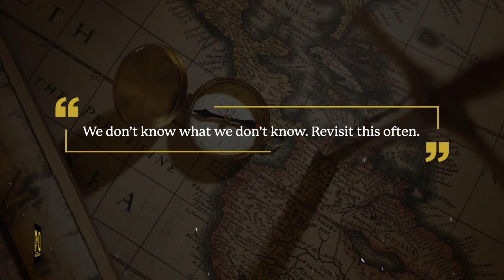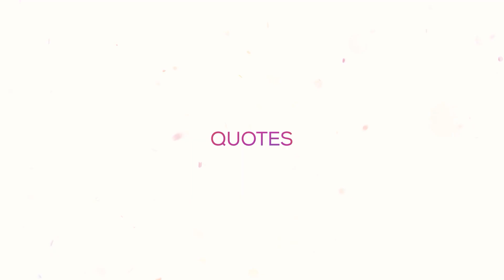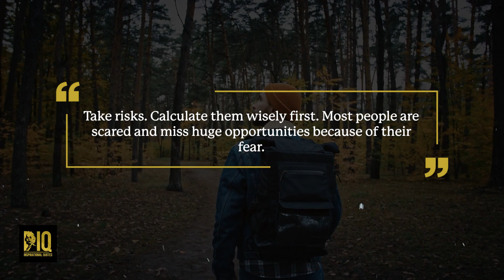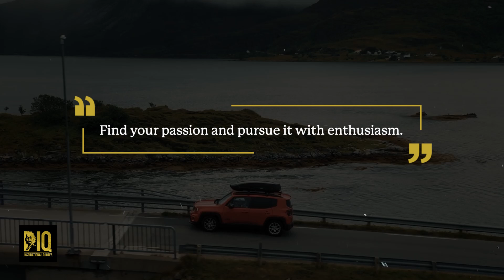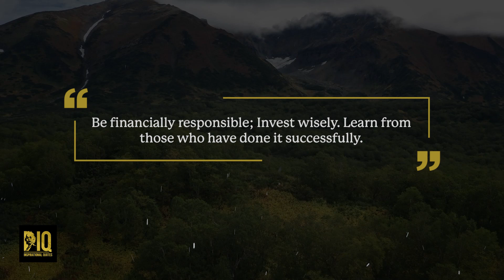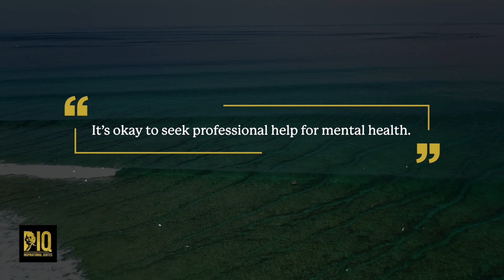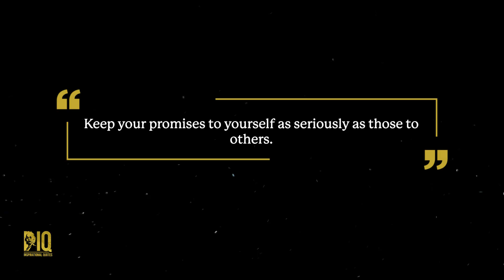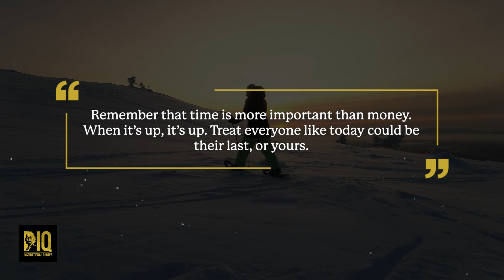🔥🚀💪 69 Tips, Tricks & Secrets You MUST Know Early In Life! 🔥🚀💪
💥 Elevate Your Life with 69 Empowering Tips, Tricks & Secrets You MUS T Know Early In Life!

🌟🚀 In a world filled with motivational quotes, self-improvement mantras, and an abundance of life hacks, we often find ourselves searching for that perfect recipe for a better life. But here's the truth: "There is nothing we can do" about the past, but everything we can do to shape our future. Join us on an exhilarating journey as we unravel 69 tips, tricks, and secrets that encompass the essence of personal growth, wisdom nuggets, and the power of emotional alignment. Get ready to embrace a life filled with growth mindset and stoicism – it's time to react to life with purpose and passion.

🌱💪 🔮 Dive deep into the realm of personal development, where we'll share the keys to unlock your full potential. From motivational speeches that ignite your inner fire to actionable life hacks that pave the way for a brighter future, this comprehensive guide is your roadmap to a better life.

🗺️✨ 🌿 Ready to cultivate a growth mindset that will supercharge your personal growth journey? Discover how to align your emotions with your aspirations, creating a harmonious symphony of self-improvement. As you delve into the wisdom nuggets sprinkled throughout this guide, you'll find inspiration, courage, and the tools needed to face life's challenges head-on.

🌞🌻 🧘‍♂️ The ancient philosophy of stoicism will be your steadfast companion as you navigate the turbulent waters of existence. Learn the art of resilience, fortitude, and grace in the face of adversity. Stoicism, in its timeless wisdom, holds the key to unlocking a tranquil and balanced life.

📜☯️ 💥 It's time to react to life not as a spectator, but as the master of your destiny. These 69 tips, tricks, and secrets are more than just words on a page; they are your stepping stones to a life lived to the fullest. Are you ready to embark on this extraordinary journey of self-discovery and transformation? 🚀 Spread the word, and let's make these inspirational quotes come to life as we explore the boundless horizons of self-improvement, personal growth, and the secrets to living your best life. Join us, as we unlock the doors to a world where there's no limit to your potential – it's time to embrace a better life, filled with wisdom, purpose, and unshakable determination! 🚀🌟

If you like Inspirational Quotes, we think you will love our sister channel, Advance Dynamix! Check it out.

🚀🚀 STRIVE TO THRIVE! 🚀🚀

✩ 🔥🚀  DISCOVER THE SECRET!  🔥🚀  To Having Good Luck from America's Greatest Prosperity Teacher, Bob Proctor! Get Instant Access to the FREE video right now at:

✩  Ernest Hemingway said, “We Make Our Own Luck.” Bob Proctor can help you make your own luck!

✅👉  Next Step: Ready to create your own awesome YouTube channel and have the potential to make some moolah, possibly even a LOT of moolah!? 💰 Learn from the best. Learn from who we learned from. Click here (or, copy/paste this link) to attend a free webinar to learn how many people are becoming self-made millionaires with YouTube channels and learn exactly how they are doing it (These results are not typical. Buying this course does in no way guarantee your success. Highly successful YouTube channels require a ton of work and most never even get off the ground. That being said, just like baseball, you can't win if you don't play! There are a bunch of clips from regular peole who achieved extraordinary success within this free video). Do you have what it takes to be the next success story? We sure hope so!

⏫ Get your awesome wall art, luggage covers, hoodies, and t-shirts here. ⏫